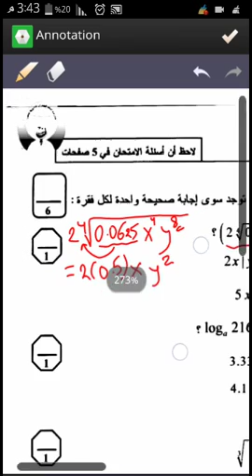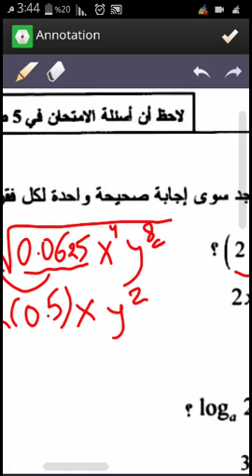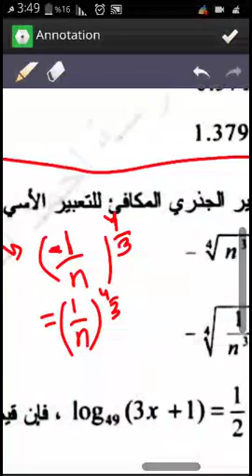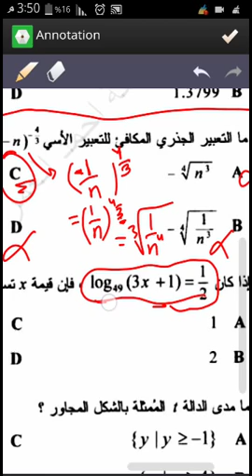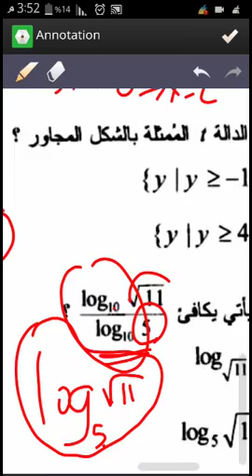حل امتحان نهاية الفصل الأول 2013-2014 في ريض 253 / صفحة2